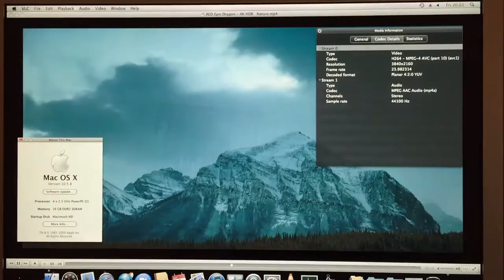Power Mac G5 QuadCore playing 4K video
NVIDIA Quadro FX 4500 still performing quite well! :)